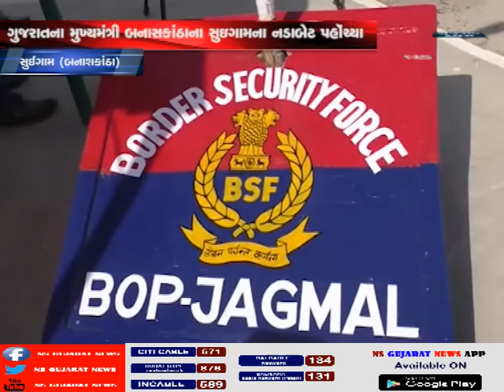મુખ્ય મંત્રી વિજય રૂપાણીએ પાકિસ્તાન બોર્ડર પર બી.એસ.એફના જવાનો સાથે દિવાળી મનાવી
મુખ્ય મંત્રી વિજયએ પાકિસ્તાન બોર્ડર પર બી.એસ.એફના  જવાનો સાથે દિવાળી મનાવી  NS GUJARAT NEWS